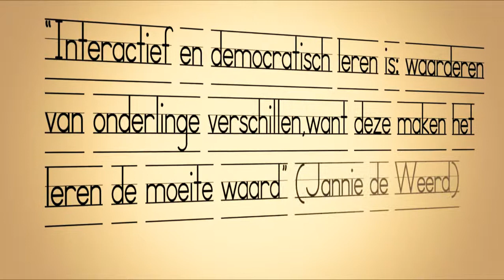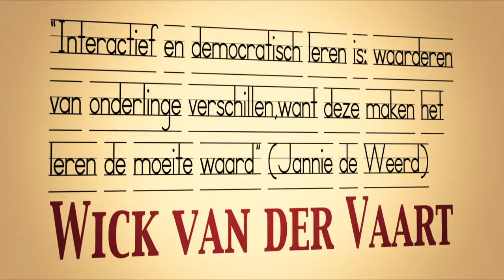Dit is Arbeids-en Organisatie psychologie!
Een korte animatie gemaakt van verschillende quotes uit het A&O vak!

Geproduceerd door: Coen Rozendaal & Arjen Perez